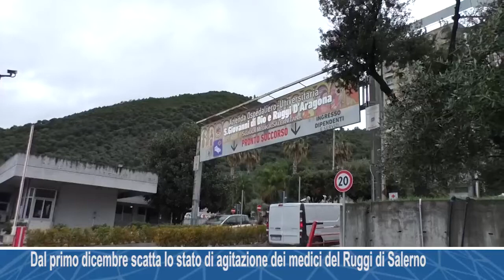Dal primo dicembre scatta lo stato di agitazione dei medici del Ruggi di Salerno